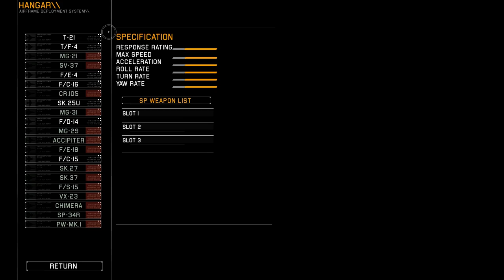Project Wingman Mission 7